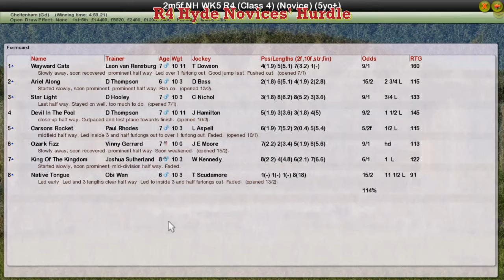NH WK5 R4 Hyde Novices' Hurdle